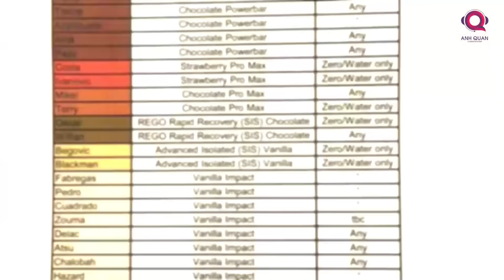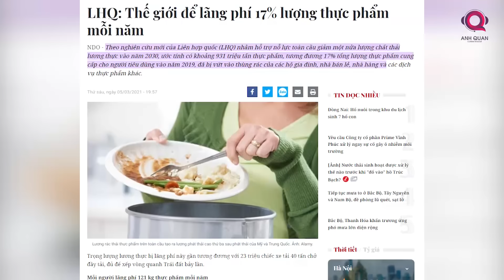VÌ SAO BARCA LẠI PHẢI CẮT GIẢM SUẤT ĂN ĐỐI VỚI CÁC CẦU THỦ Ở ĐỘI TRẺ?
Điều này là cần thiết, bởi những cầu thủ trẻ cần được học thói quen ăn uống đầy đủ dinh dưỡng, lành mạnh nhằm phát triển thể chất một cách tốt nhất từ khi còn nhỏ. Thế nhưng, vì khó khăn tài chính mà cắt giảm bữa ăn, chà, khó tin đấy. Nhưng Barcelona lại đang chuẩn bị phải làm điều đó.